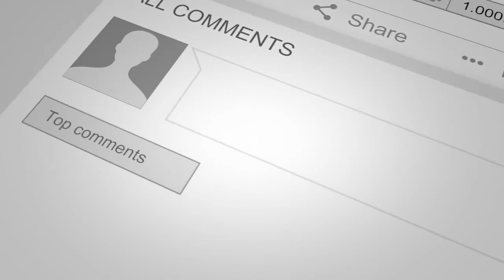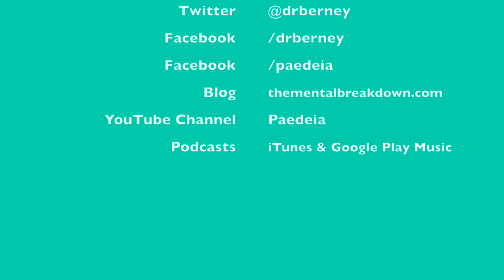ADHD in the Elderly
Welcome to The Mental Breakdown and Psychreg Podcast! Today, Dr. Berney and Dr. Marshall discuss the challenges associated with diagnosing ADHD as we get older.